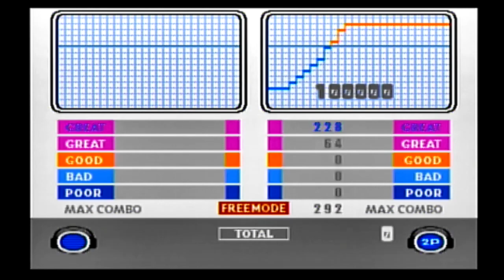beatmania THE THEME OF FURUHATA NINZABURO 20230719